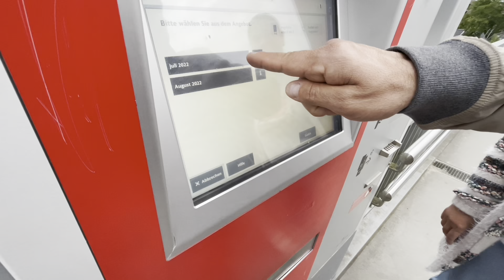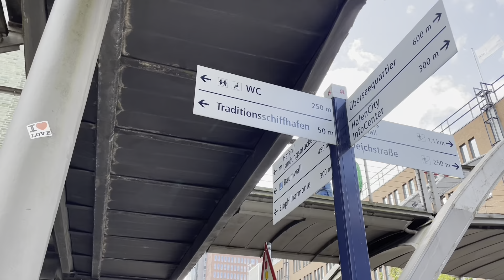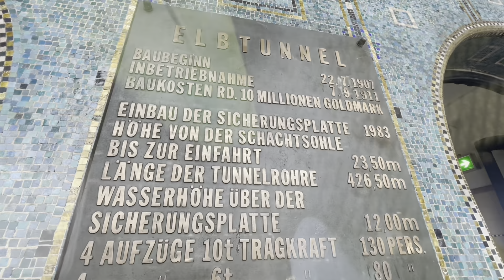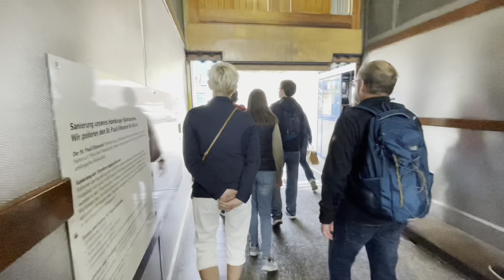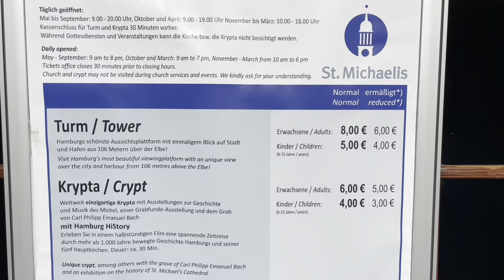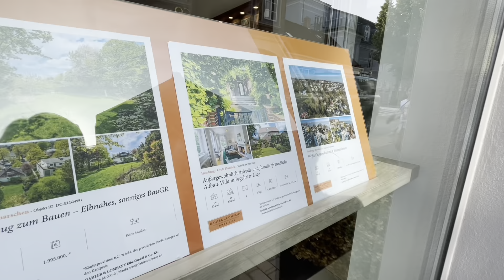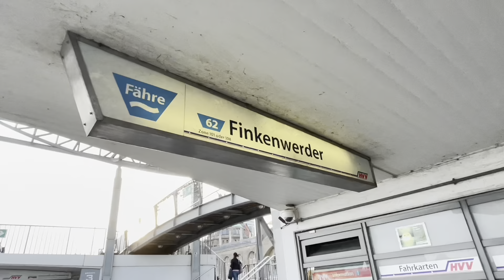HAMBURG are mai multe poduri decât Veneția și Amsterdam împreună | vlog56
CHAPTERS:
0:00 Intro
0:50 Transportation in Hamburg
2:21 City Center
4:34 Dinner in Central Station
6:09 Reeperbahn
8:51 Hafencity
18:24 Elba Tunnel
20:38 Portuguese Quarter
22:28 St. Michaels Cathedral
26:04 St. Nikolai Cathedral
28:42 Chocoversum
33:40 Blankenese
37:44 Boat Ride from Landungsbrueken

Love, Julie